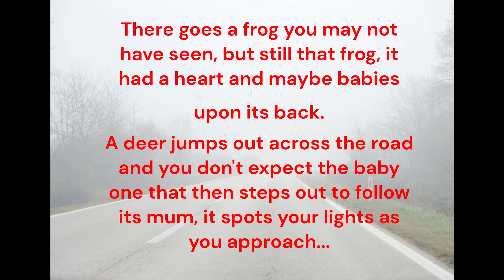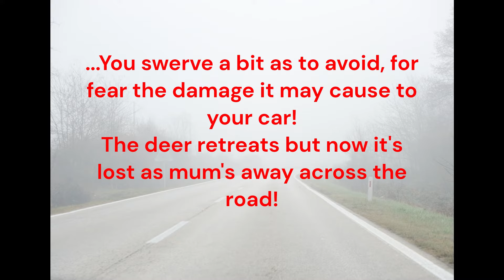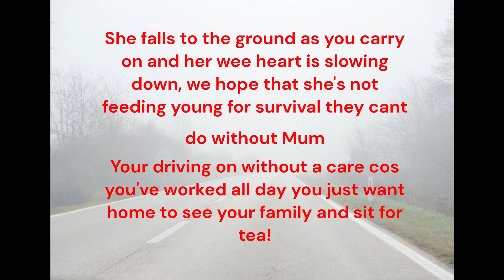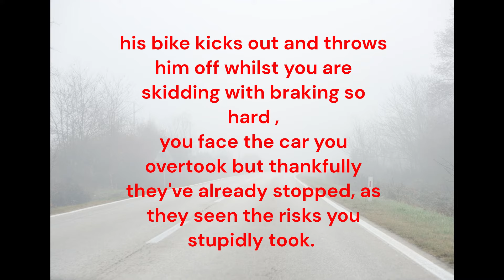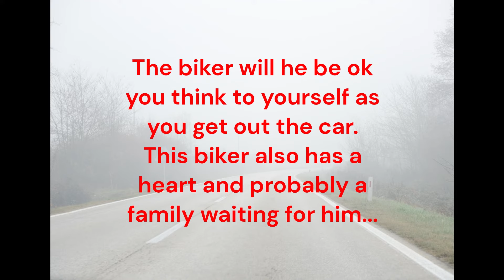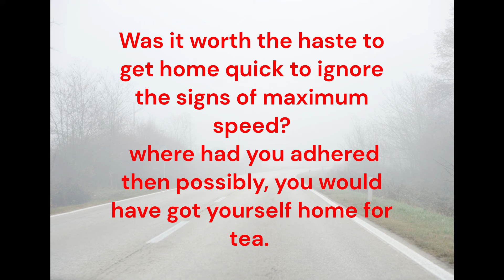To the speeding Driver! Are you really in a hurry?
I have encountered many occasions where i've been on the road and seen thoughtless drivers take horrendous risks or driving erratically, So i had to write this as i've blatantly witnessed such occasions which turn my day upside down, and it saddens me cos its often for the sake of arriving mere minutes earlier.
I know there may be controversy but hey ho, im all for species and life of all existence surviving a life that they are gifted, apart from the odd wasp 😂 (just kidding of course 😇)